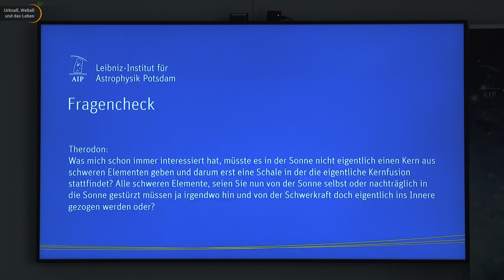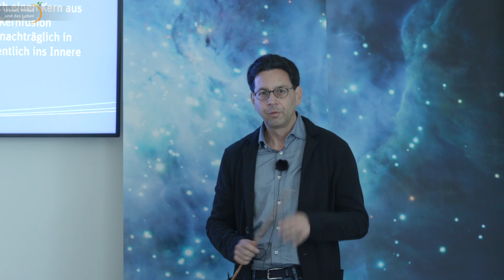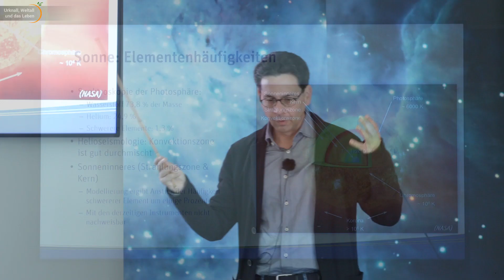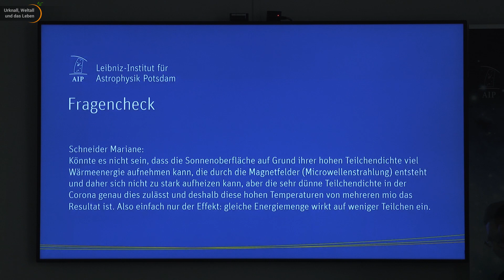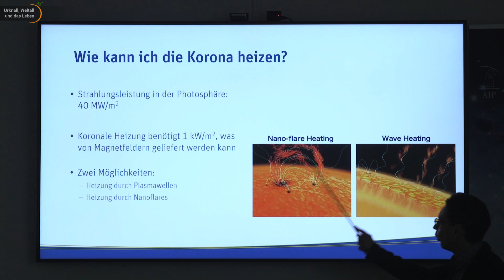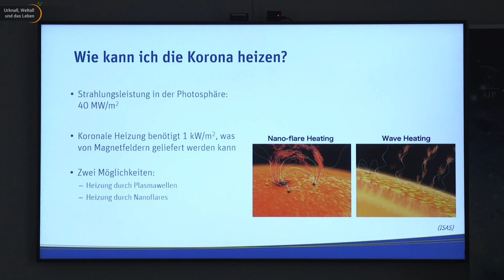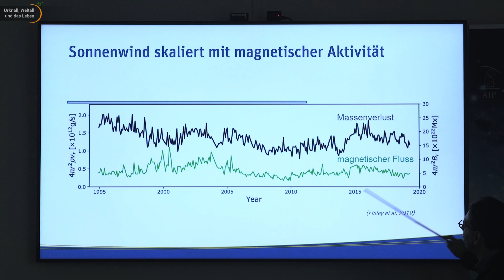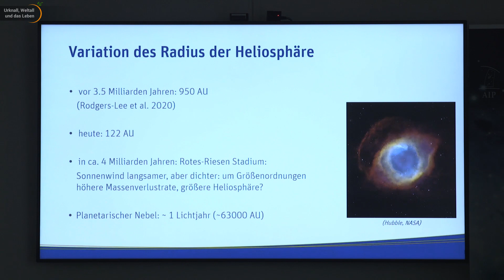Sonnenkorona, Heliosphäre und schwere Elemente im Zentrum | Alexander Warmuth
Alexander Warmuth vom Leibniz-Institut für Astrophysik in Postdam (AIP) beantwortet im Rahmen der Babelsberger Sternennächte Fragen zu unserer Sonne. Gibt es im Zentrum der Sonne auch schwerere Elemente? Woher wissen wir, woraus die Sonne besteht? Warum ist die Atmosphäre der Sonne heißer als die Oberfläche? Welche Prozesse heizen die Korona auf Millionen Kelvin? Wo genau befindet sich die Heliosphäre und schwankt dieser Abstand?